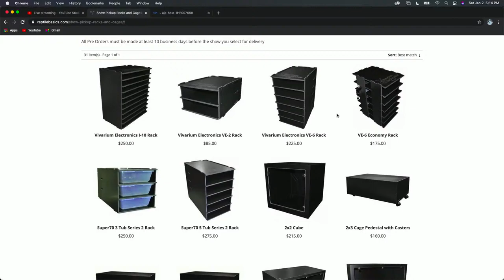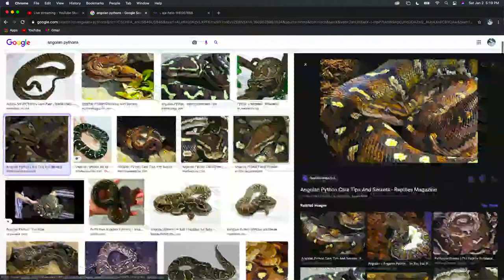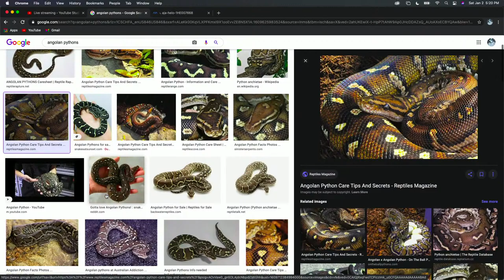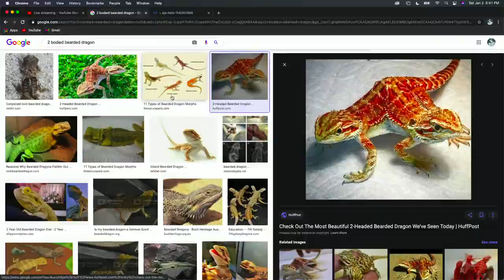Brian Barczyk - Snake Talk!!!